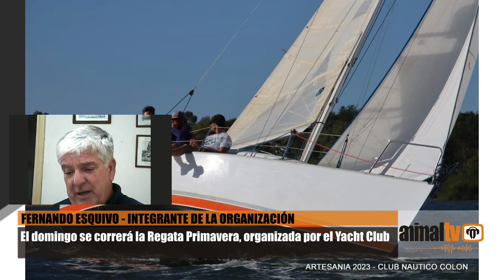FERNANDO ESQUIVO - INTEGRANTE DE LA ORGANIZACIÓN / El domingo se correrá la Regata Primavera